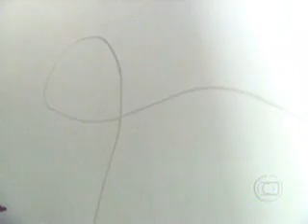IPHAN VAI PEDIR A PF QUE INVESTIGUE VANDALISMO NA IGREJINHA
24/08/2009 - GLOBO, DF/TV 2ª EDIÇÃO